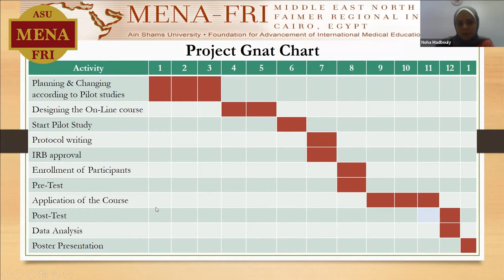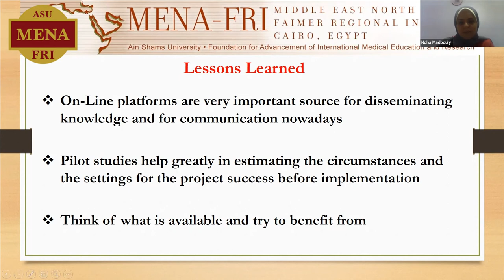Dr Noha Taha